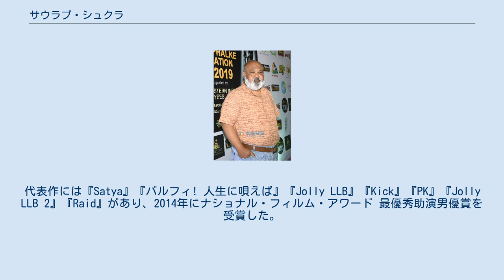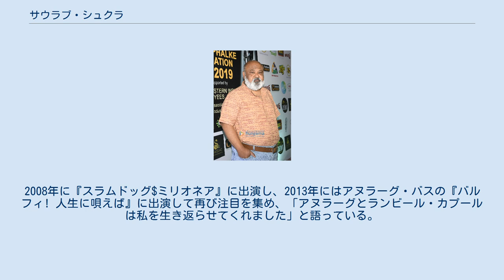サウラブ・シュクラ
ウッタル・プラデーシュ州出身の人物
サウラブ・シュクラ（Saurabh Shukla、1963年3月5日 - ）は、インドのボリウッドで活動する俳優、映画監督。
代表作には『Satya』『バルフィ! 人生に唄えば』『Jolly LLB』『Kick』『PK』『Jolly LLB 2』『Raid』があり、2014年にナショナル・フィルム・アワード 最優秀助演男優賞を受賞した。
 1984年に劇団に入団し、1986年から『A View from the Bridge』『Look Back in Anger』『Ghashiram Kotwal』などの作品に出演した。
1991年に国立演劇学校に入学して演劇を学び、1994年にシェーカル・カプールの『女盗賊プーラン』に出演して最初のブレイクを果たした。
同年にテレビシリーズ『Tehkikaat』に出演してヴィジャイ・アナンドの相棒役を演じ、1997年の『9 Malabar Hill』では脚本も手掛けている。
 1998年にラーム・ゴーパール・ヴァルマの『Satya』で共同脚本とギャング役を務め、キャリアの転機を迎えた。
同作ではスター・スクリーン・アワード 最優秀脚本賞をアヌラーグ・カシャップと同時受賞している。
2008年に『スラムドッグ$ミリオネア』に出演し、2013年にはアヌラーグ・バスの『バルフィ! 人生に唄えば』に出演して再び注目を集め、「アヌラーグとランビール・カプールは私を生き返らせてくれました」と語っている。
 第61回ナショナル・フィルム・アワード授賞式で最優秀助演男優賞を受賞するサウラブ・シュクラ